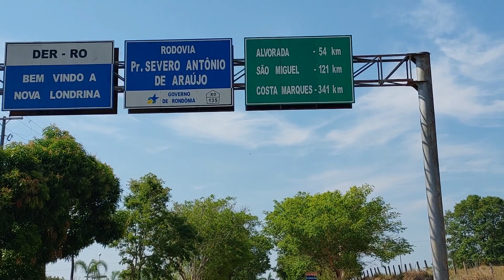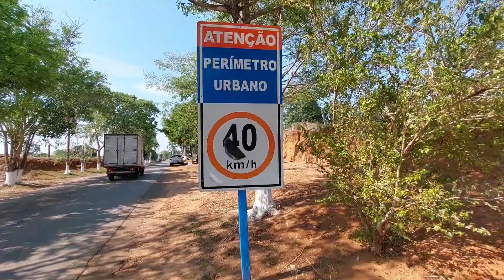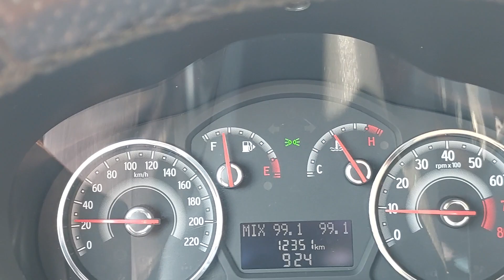Emocionei ao visitar a Cidade De Nova Londrina-RO! morte minha tia#professorpardalemviagempelobrasil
EmocioneiaovisitaraCidadeDeNovaLondrinaROapósamortedeminhatia

1° VÍDEOS.

2° VÍDEOS.

3° VÍDEOS.

1-Dentro do Escritório construído com um Tanque de Combustível.

2-Museu com mais de 2,000 mil PEÇAS HISTÓRICAS CATALOGADA, construído com 3,555 litros PETs.

3-Sanitário Compostável para reaproveitamento de COCO HUMANOS.

4-Horta Mandalla construída com 3,000 mil litros de Vidros.

5-Bondinho na Floresta e outras Atividades na Propriedade.

6-Trabalhos com PNEUS VELHOS E OUTROS

4° VÍDEOS.

5° VÍDEOS.

6° VÍDEOS.

7° VÍDEOS.

8° VÍDEOS.

9° VÍDEOS.

10° VÍDEOS.

11° VÍDEOS.

12° VÍDEOS.

13° VÍDEOS.

14° VÍDEOS.

15° VÍDEO.

16° VÍDEO.

17° VÍDEOS.

18° VÍDEOS.

19° VÍDEOS.

20° VÍDEOS.

21° VÍDEOS.